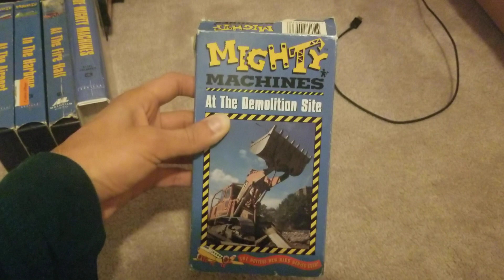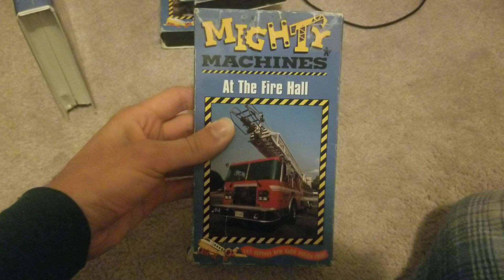Ally Jessa's Mighty Machines VHS Collection